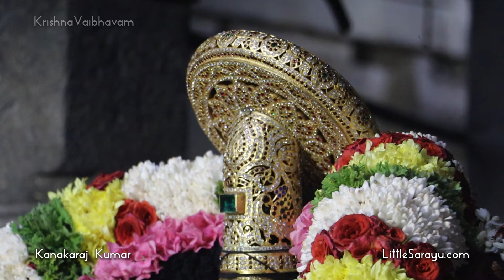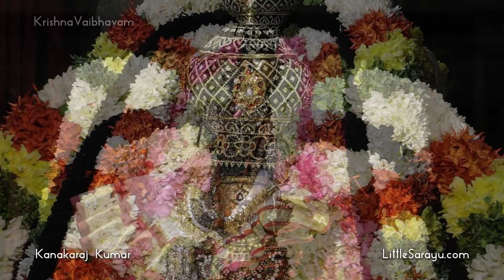பண மழை பொழியும் லட்சுமி காயத்ரி மந்திரம் 108 Times Sri Lakshmi Gayatri | Powerful Mantra For Wealth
பண மழை பொழியும் லட்சுமி காயத்ரி மந்திரம் 108 Sri Lakshmi Gayatri Mantram Powerful Mantra For Wealth

Vocals :- Jayashree muralidharan
Recorded , mix & mastered by :-  Satish - Jazz records